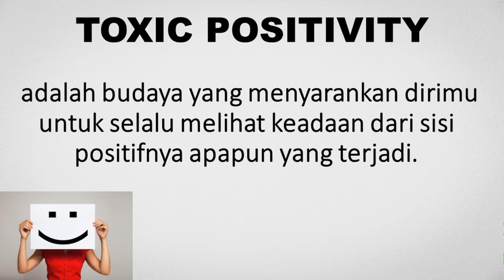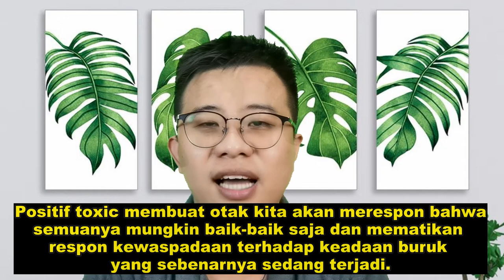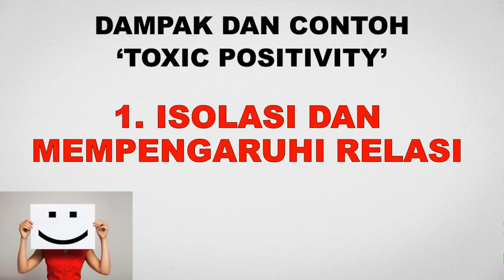PEMBAHASAN LENGKAP 'TOXIC POSITIVITY' DAN DAMPAKNYA